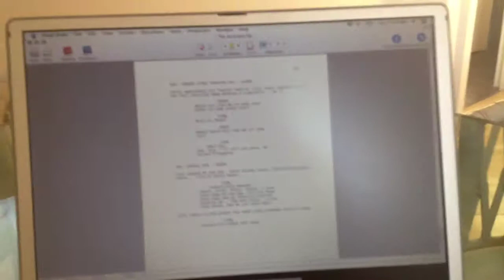The Assistant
Fan video of "Il Barbiere Di Siviglia: No.2 Cavatina: "Largo Al Factotum"" by Manuel Ausensi, Orchestra del Teatro di San Carlo di Napoli & Silvio Varviso.